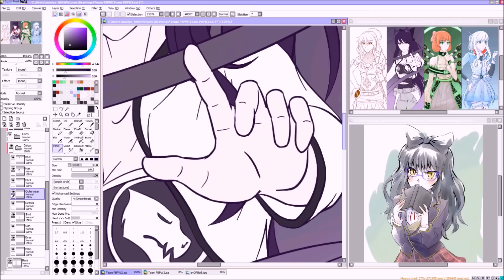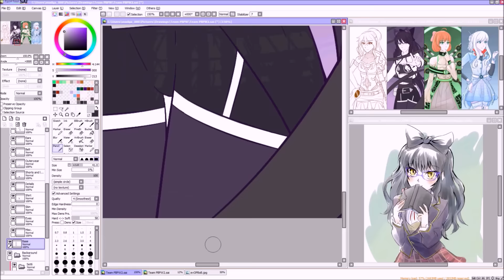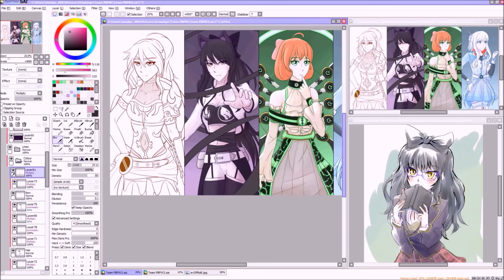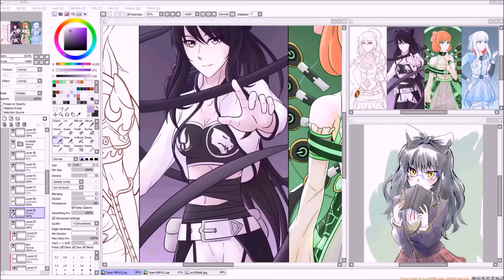Team PBPW - Blake Colouring